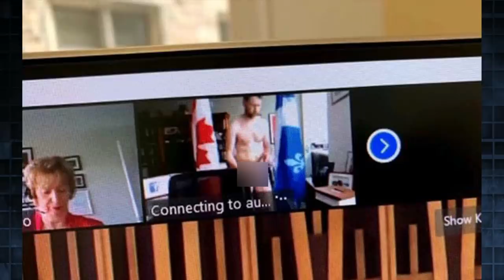Biden Hits Russia With Sanctions, Dems Look to Expand Supreme Court | The Tonight Show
Jimmy discusses the Biden administration announcing major sanctions against Russia and the CEO of Pfizer saying a third dose of the vaccine could be necessary.

Biden Levels Sanctions Against Russia, Dems Look to Expand Supreme Court | The Tonight Show